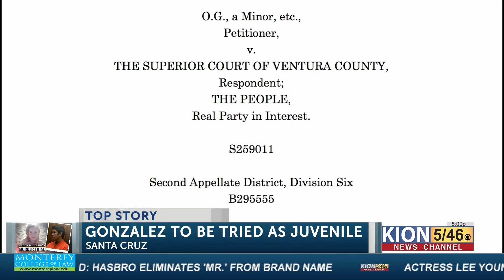State supreme court rules suspect in Maddy Middleton murder cannot be tried as adult